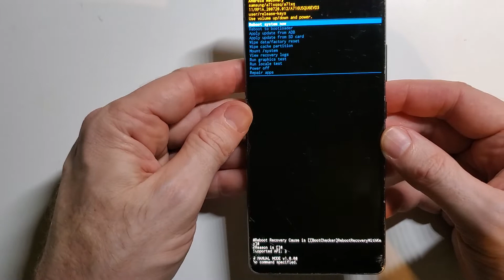Hard Reset Factory Reset Samsung Galaxy A71 5G The Fastest Way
Tired of your Old Samsung? It is Time to Upgrade. The Samsung Galaxy S24 Ultra is nice (I've heard...hint hint)

NOTE TO WIRELESS MANAGERS: If you manage 100's or 1000's of devices and want to battle cancer with me, go for more information. We have raised tens of thousand of dollars for the Leukemia & Lymphoma Society and directly for families that are battling cancer.

I'll walk you through in detail how to factory reset your Samsung Galaxy A71 5G

If you need to clean and wipe or hard reset or factory reset before you recycle your device, this is the fastest instructions on the internet.

If you're experiencing issues with your phone, a factory reset can help resolve them.

Steps to factory reset Samsung Galaxy A71 5G:

HOLD VOL UP  + POWER until Samsung Logo Appears
Scroll with vol buttons to choose Factory Reset
Confirm